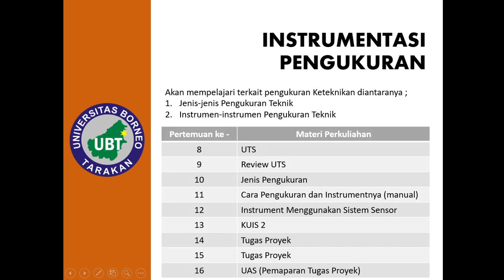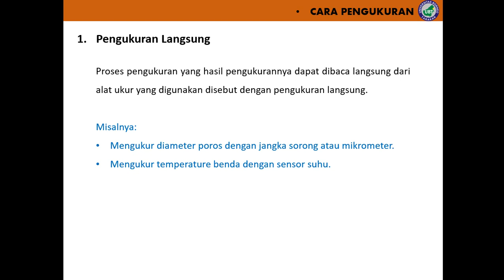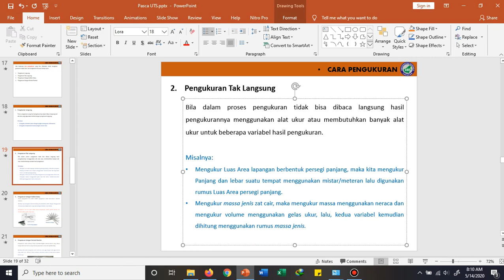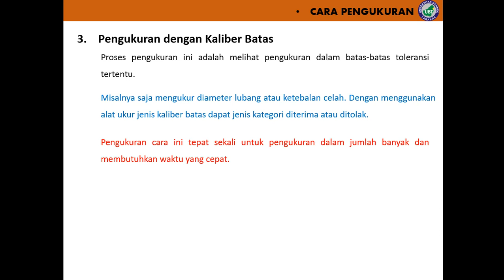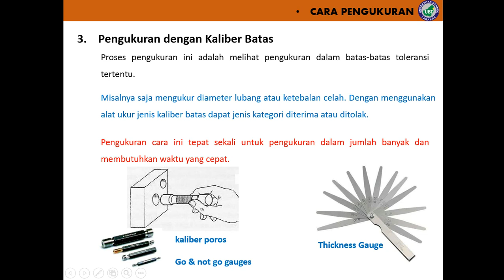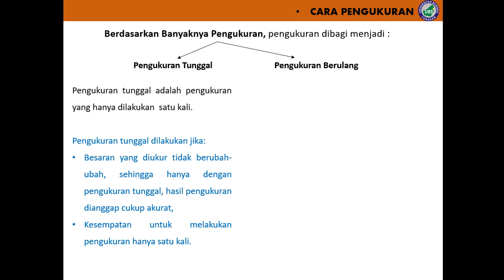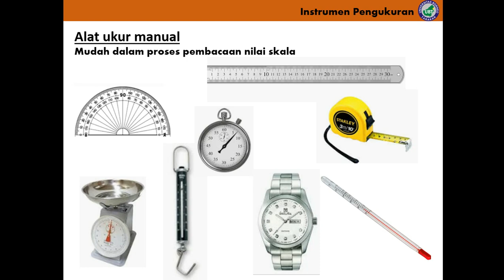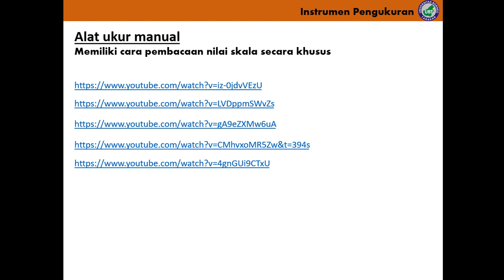Peng. Teknik dan Inst. Pertemuan 11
MK Peng. Teknik dan Inst. Pertemuan 11
Jurusan Teknik Mesin - Universitas Borneo Tarakan

Selamat belajar